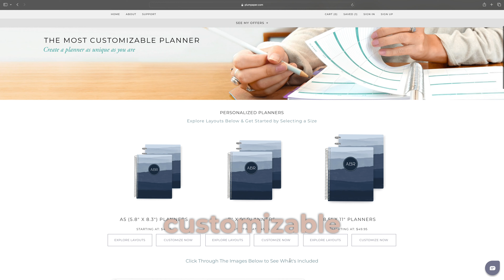How to Personalize Your Plum Paper Planner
Plum Paper offers the most customizable planners. Personalize your cover and choose from a variety of layouts to make it your own.

We know that each of your planning needs are unique, so that's why we make our planners truly personalized for you and by you.